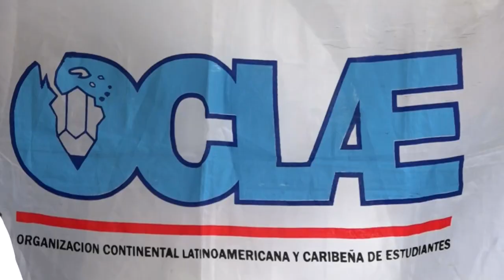Apoyan estudiantes universitarios en Manzanillo la causa con Palestina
Jóvenes estudiantes de la Universidad de Ciencias Medicas de Granma, en el costero municipio de Manzanillo,  se pronuncian en contra de las manifestaciones de violencia contra el pueblo de Palestina. La Federación de Estudiantes Universitarios junto a trabajadores y docentes de la casa de altos estudios, repudian las acciones genocidas del Gobierno de los Estados Unidos en la franja de Gaza.